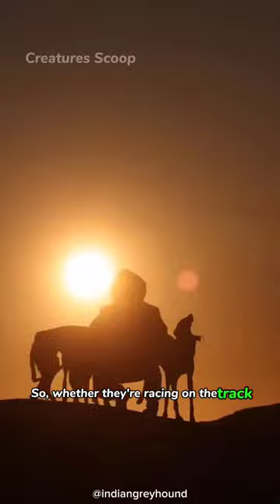Amazing Greyhounds: Speed Demons of the Dog World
Title: "Fascinating Greyhound Facts: From Speed to Size and Weight"

Description:
Discover the incredible world of Greyhounds in this captivating video! 🐕 From their lightning-fast speed on the track to their impressive size and weight, Greyhounds are a breed like no other. Learn about their unique physique, their gentle nature at home, and how retired racing Greyhounds become therapy heroes. Watch now and be amazed by the remarkable world of Greyhounds! 🐶💨